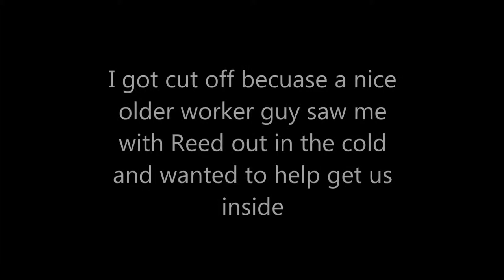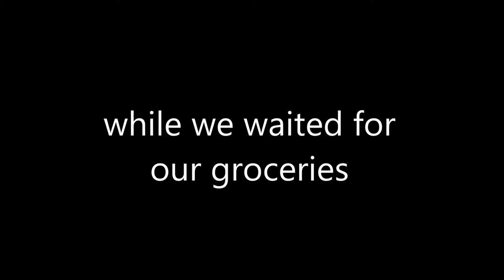Disney 2018 Travel Day